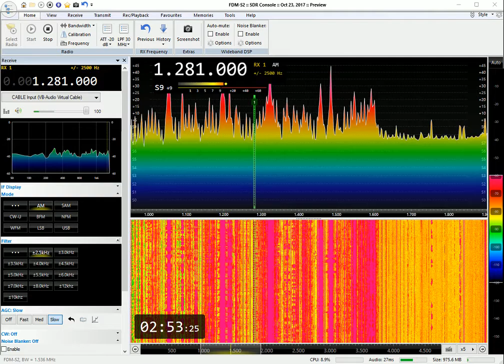CFMB 1280 Montreal, Quebec, Canada - received 0252 hrs UK time - 29th Dec 2017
Apologies for qrn during call letters but definitely was CFMB...